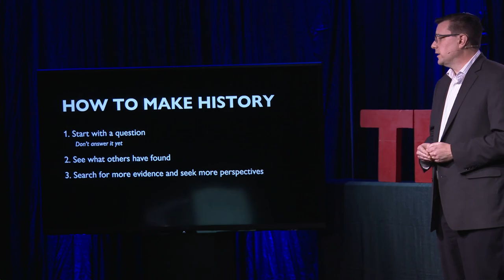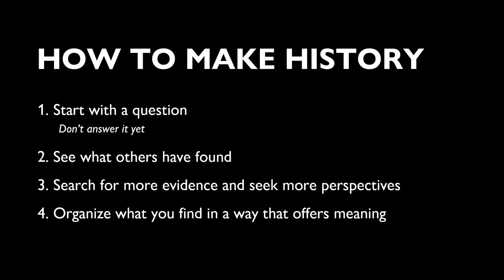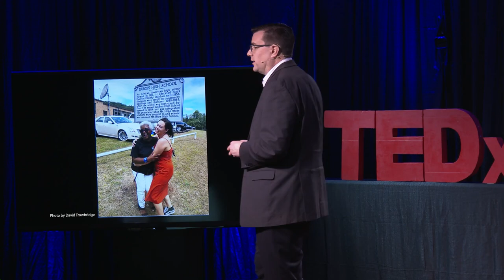How to Make History | David Trowbridge | TEDxMarshallU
Professor David Trowbridge explains that History is not just a collection of facts. Like science, History is a process. He describes how he created and has used his free Clio App to help students experience the process of history and learn to move beyond the default mode of quick judgement and turning away from what makes us uncomfortable. In other words, his students actually make history in his classes. Dr. Trowbridge concludes that the process of history follows a method. When people follow that process, they experience the difference between their default mode (what they assume or want to be true based only on their own experiences and perspectives) and the story they can tell because of their journey towards understanding. On a one-year leave as a Marshall University professor, Dr. David Trowbridge (Ph.D. Kansas, 2008) is the visiting William T. Kemper Associate Research Professor of Digital and Public Humanities at the University of Missouri-Kansas City. As part of his research and teaching, Trowbridge uses technology to connect people to history. In 2013, Trowbridge began work on Clio, a website and mobile application that connects people to nearby history and culture, as a professor at Marshall University. Clio is free for everyone and has grown to over 35,000 articles for individual landmarks and over twelve hundred walking tours and virtual tours of museums and historic sites. This talk was given at a TEDx event using the TED conference format but independently organized by a local community.